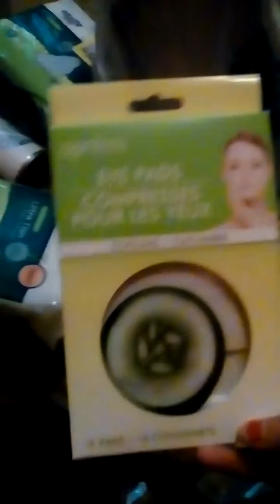Walmart and dollar tree